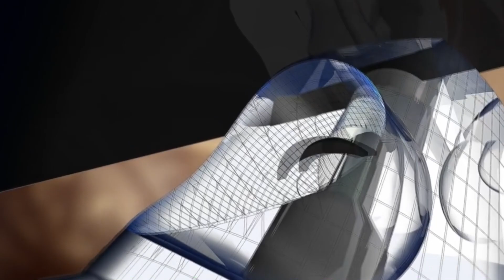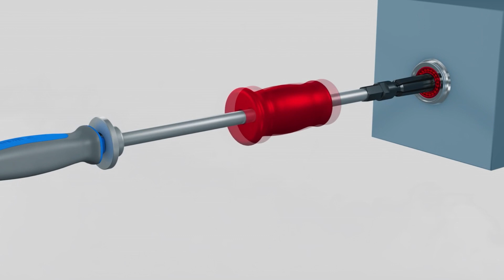ИНСТРУМЕНТЫ И ПРИСПОСОБЛЕНИЯ ДЛЯ ДОМА С ALIEXPRESS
ИНСТРУМЕНТЫ И ПРИСПОСОБЛЕНИЯ С ALIEXPRESS
Обзор полезных и интересных приспособлений, которые облегчат ваш труд, сделают работу эффективней и производительней.  Мы представили вашему вниманию несколько, казалось - бы простых, но вместе с тем гениальных изобретений, приобретя которые вы почувствуете, на сколько ваша работа стала интересней и легче!!!